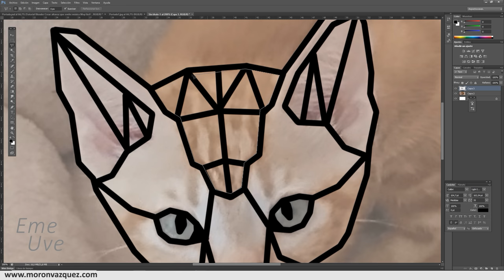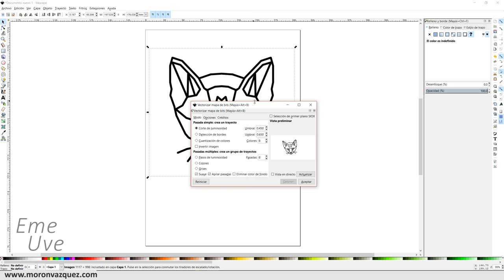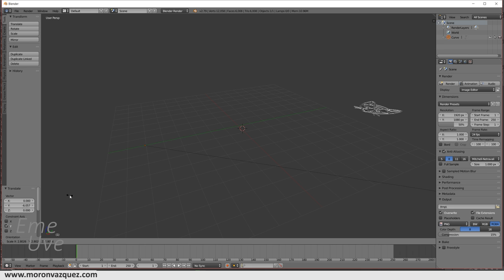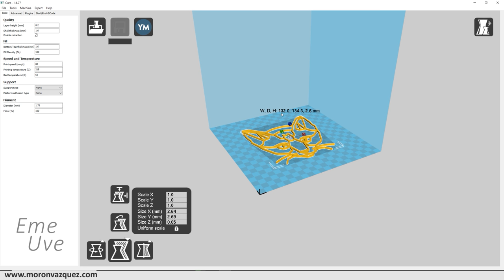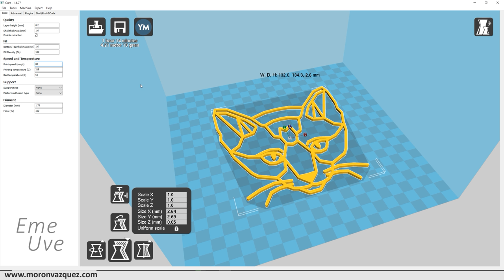Tutorial blender español para principantes - Hacer un dibujo e imprimirlo en 3D [Fácil y rápido]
En el tutorial que tenemos aquí aprenderemos a pasar un dibujo a 3D usando unos simples pasos, rápido y como siempre muy fácil.
Usaremos Blender e Inkscape. Con esos dos programas nos bastaría para realizar el trabajo